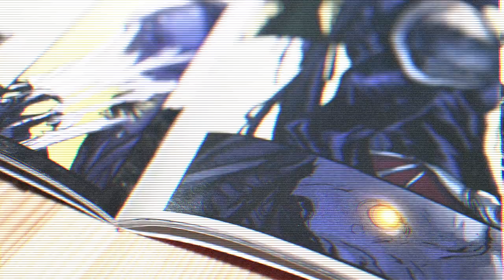Work in the USA: David Messina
Disegnatore di fumetti del calibro di Wolverine, Wonder Woman, Star Trek, Angel e The Bounce. Ha collaborato con tutte le principali Major Americane negli ultimi quindici anni: IDW, Marvel, DC ed Image.
Per il nuovo appuntamento con "Work in the USA", Il maestro David Messina.